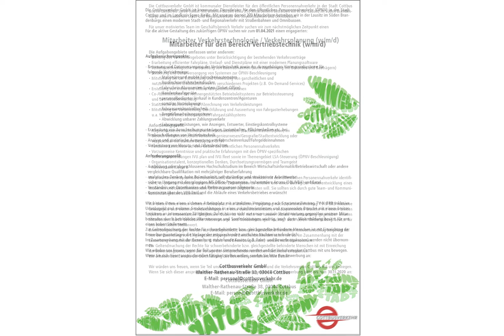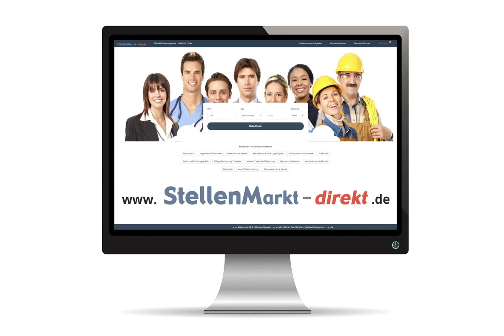Mitarbeiter für den Bereich Vertriebstechnik (w/m/d) in Cottbus, gesucht:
Mitarbeiter Verkehrstechnologie / Verkehrsplanung (w/m/d) in Cottbus, gesucht:

Die Cottbusverkehr GmbH ist kommunaler Dienstleister für den öffentlichen Personennahverkehr (ÖPNV) in der Stadt
Cottbus und im Landkreis Spree-Neiße. Mit unseren derzeit 270 Mitarbeitern betreiben wir in der Lausitz im Süden Brandenburgs einen modernen Stadt- und Regionalverkehr mit Straßenbahnen und Omnibussen.

Für die aktive Gestaltung des zukünftigen ÖPNV suchen wir zum 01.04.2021 einen engagierten:

Mitarbeiter für den Bereich Vertriebstechnik (w/m/d)

Aufgabenschwerpunkte:
- Betreuung und Datenversorgung der Vertriebstechnik sowie der dazugehörigen Hintergrundsysteme für
folgende Vertriebswege:
• Stationäre und mobile Fahrscheinautomaten
• Bordrechner/Fahrscheindrucker
• Handverkaufsgeräte
• personalbedienter Verkauf in Kundenzentren/Agenturen
• sonstige Vertriebswege
• Fahrausweiskontrolltechnik
• Bargeldbearbeitungssysteme
• Abwicklung unbarer Zahlungsverkehr
• Fahrzeugumrüstungen, wie Anzeigen, Entwerter, Einstiegskontrollsysteme
- Erarbeitung von Ausschreibungsunterlagen, Lastenheften, Pflichtenheften etc. bei Neubeschaffungen von Vertriebstechnik
- Analyse und statistische Auswertung von Fahrscheinverkauf/Fahrgeldeinnahmen
- Vorbereitung von Monats- und Jahresberichten

Anforderungsprofil:
- Ausbildung oder abgeschlossenes Hochschulstudium im Bereich Wirtschaftsinformatik/Betriebswirtschaft oder andere
vergleichbare Qualifikation mit mehrjähriger Berufserfahrung
- analytisches Denken, hohe Belastbarkeit, selbstständige und strukturierte Arbeitsweise
- sicherer Umgang mit den gängigen MS Office-Programmen, insbesondere Access (SQL/VBA) und Excel
- Verständnis von Datenbanken und Rechnungswesen allgemein
- Kenntnisse über den VBB-Tarif und die Abläufe eines Verkehrsbetriebes erwünscht

Wenn Sie sich dieser anspruchsvollen Tätigkeit stellen wollen, senden Sie bitte Ihre Bewerbung bis zum 31. Oktober 2020 an:

Cottbusverkehr GmbH
Walther-Rathenau-Straße 38, 03044 Cottbus

Die Cottbusverkehr GmbH ist kommunaler Dienstleister für den öffentlichen Personennahverkehr in der Stadt Cottbus
und im Landkreis Spree-Neiße. Mit unseren derzeit etwa 250 Mitarbeitern betreiben wir in der Lausitz im Süden Brandenburgs
einen modernen Stadt-und Regionalverkehr mit Straßenbahnen und Omnibussen.

Für unser motiviertes Team im Geschäftsbereich Verkehr suchen wir zum nächstmöglichen Zeitpunkt einen

Mitarbeiter Verkehrstechnologie / Verkehrsplanung (w/m/d)

Die Aufgabengebiete umfassen unter anderem:
• Planung des Verkehrsangebotes unter Berücksichtigung der bestehenden Verkehrsverträge
• Erarbeitung effizienter Fahrpläne, Umlauf- und Dienstpläne mit einer modernen Planungssoftware
• Verkehrstechnologische Vorbereitung von Baumaßnahmen (auch Abstimmung mit Behörden und Bauträgern)
• Steuerung und Datenversorgung von Systemen zur ÖPNV-Beschleunigung
• Mitwirkung bei der Entwicklung und Umsetzung von ganzheitlichen und nutzerzentrierten Mobilitätsformen in verschiedenen Projekten (z.B. On-Demand-Services)
• Erstellung von online und offline Fahrgastinformationen
• Co-Administration des rechnergestützten Betriebsleitsystems zur Betriebssteuerung und Betriebsüberwachung
• Statistische Auswertung und Abrechnung von Verkehrsleistungen
• Mitwirkung bei Vorbereitung, Durchführung und Auswertung von Fahrgasterhebungen u.a. mit Hilfe eines automatischen Fahrgastzählsystems

Anforderungsprofil:
• Abgeschlossenes Hochschul-/Fachhochschulstudium (Bachelor/Master/Diplom) im Bereich Verkehrswirtschaft/ Verkehrsingenieurwesen/Geografie/Stadtentwicklung oder vergleichbar mit starkem Bezug zum ÖPNV
• Fundierte Kenntnisse auf dem Gebiet des öffentlichen Personennahverkehrs
• Vorzugsweise Kenntnisse und praktische Erfahrungen mit den ÖPNV-spezifischen
Softwareanwendungen IVU.plan und IVU.fleet sowie im Themengebiet LSA-Steuerung (ÖPNV-Beschleunigung)
• Organisationstalent, konzeptionelles Denken, Durchsetzungsvermögen und Teamgeist

Wir erwarten eine dynamische Persönlichkeit, die sich in jeder Hinsicht mit dem öffentlichen Personennahverkehr identifiziert, es jederzeit versteht unternehmerische Zielvorgaben zu erfüllen und einen Beitrag zur Weiterentwicklung eines modernen und zukunftsweisenden ÖPNV in und um Cottbus leisten will. Sie sollten sich durch gute Team- und Kommunikationsfähigkeiten auszeichnen.

Wenn Sie sich dieser anspruchsvollen Tätigkeit stellen wollen, senden Sie Ihre Bewerbung bitte bis zum 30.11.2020 an:

Bild: Adobestock